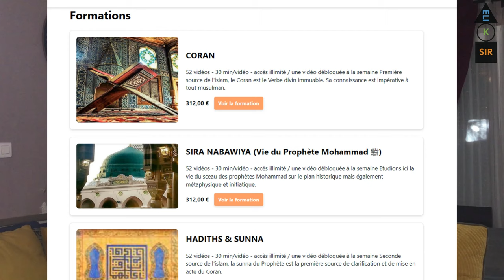COMMENT DONNER VIE AU PROPHÈTE PAR SLIMANE REZKI